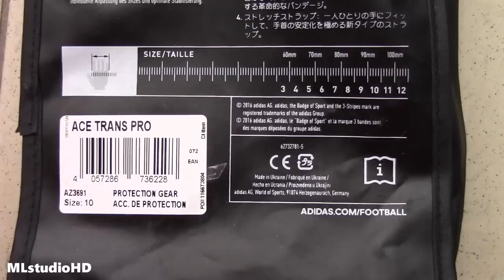ADIDAS ACE TRANS negative cut goalkeeper gloves - test and preview